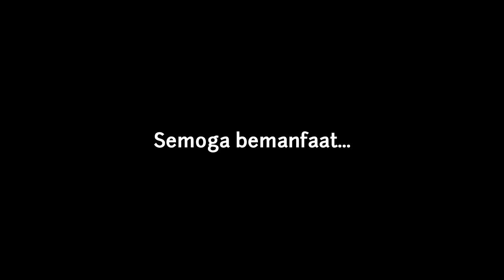Tajwid Al-Fatihah Balikpapan | 004 Pengantar Sifat-Sifat Huruf